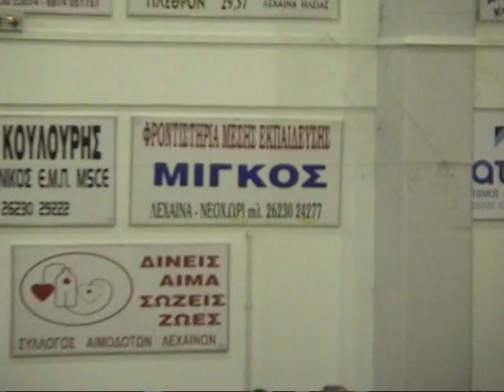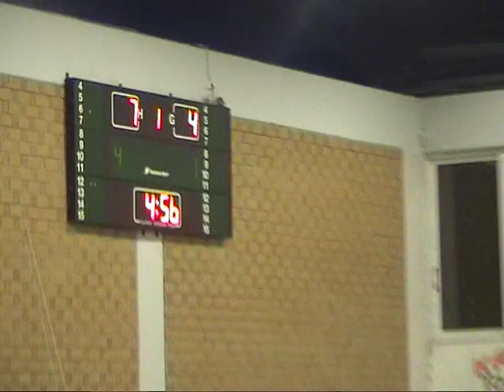ΑΕΛ-ΓΑΛΗΝΗ 65-56, 08/03/2009, Α΄ΜΈΡΟΣ